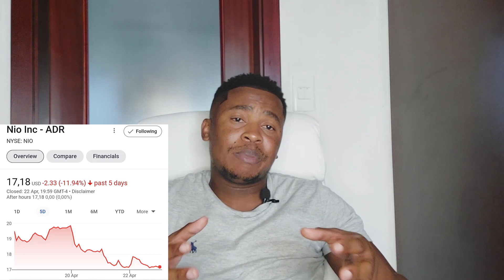Expect to See This on Nio April Deliveries | Nio Stock Prediction and Updates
On today's video we will be talking of the Nio latest Stock Predictions and Updates, looking at the upcoming April deliveries.

So many retail investors have been saying that the Chinese government does not care about Nio or the entire EV industry. Investors have been saying this because of the crackdown regulations that China is planning to impose on both tech stocks and educational stocks. However this past week we read an article which an article which showed investors as to what China's motives are relating to the electric vehicles industry.